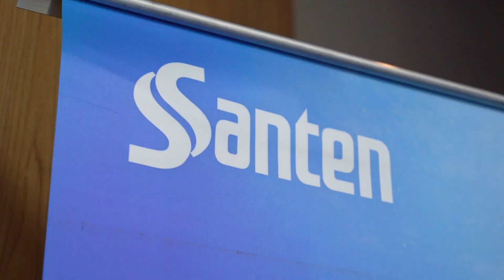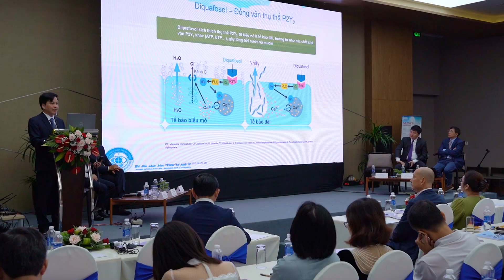Hội nghị Santen tại Khách sạn Citadines Nha Trang 13.10.2023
(TVC / Photo / Event / Livestream/ Marketing)

♥♥♥ Xin chân thành cảm ơn các bạn nhiều nhiều ♥♥♥